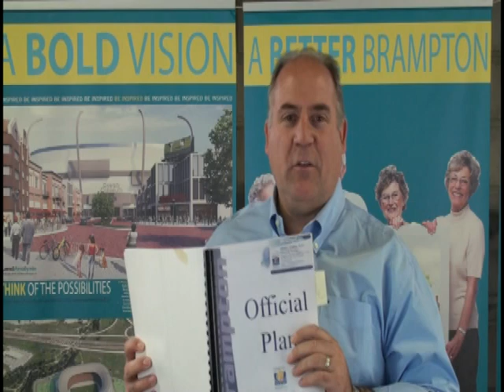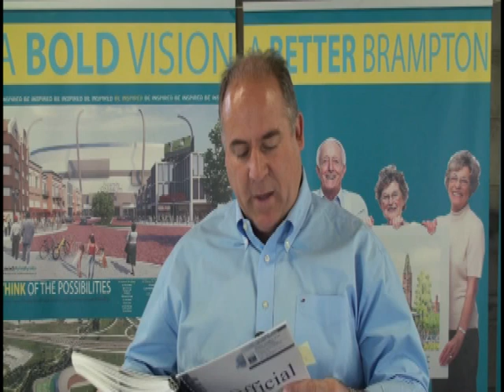Susan Fennell is Hallucinating - Bruce Haines for Mayor of Brampton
Susan Fennell thinks we are all hallucinating. She thinks Bruce Haines' Bold Vision for a Better Brampton is a hallucination. I guess she must think the City of Brampton offical plan is a hallucination as well.
On October 25 Vote Bruce Haines for Mayor of Brampton
It's time for Change. It's time for a clear well thought our vision that aligns with the CIty of Bramptons Official Plan.